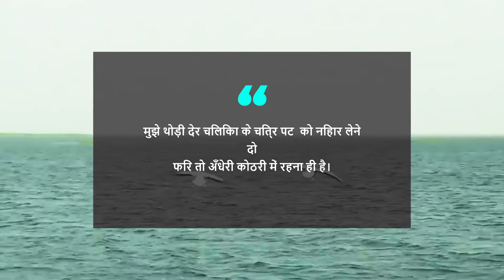Chilika lake :Jewel of Odisha|चिल्का झील: मनुष्य के प्रकृति से संघर्ष की कहानी UNESCO world heritage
Chilika Lake: Asia's largest brackish water lagoon with water spread ranging from 1165 sq km in the rainy season to 906 sq km in the dry season is nestled in the heart of coastal Odisha. it extends from Bhusandpur in Puri district in the North to Rambha- Malud in Ganjam distt in the south, separated by the Bay of Bengal by 60 km long narrow strip of marshy islands .
Some of the prominent islands like Nalbana, Kalijai, Somolo,  inhabited by small subsistence fishermen families are popular destination for daily boat trips. Because of rich diversity and socio economic importance, Chilika was designated as a Ramsar site in 1981 to afford better protection.
Chilika is recognized as one of the most important wetlands in the world becau
se it is home to a phenomenal variety of words. Chilika lake offers visitors a spectacular display of its colorful avian charms in a thousand different hues presented by over 160 species in the peak season between November and February. the lake anId it's Reed islands teem with nesting birds white bellied sea eagles, ospreys, golden plovers, sand pipers, flamingos, pelicans, shovellers, gulls include migratory ones flying great distances from Iran, central Asia and Siberia.
चिल्का झील ओड़िशा राज्य में स्थित है। यह एशिया की दूसरी एवं भारत की पहली सबसे बड़ी खारे पानी की झील है। यह एक लैगून झील है जहाँ खारे पानी एवं मीठे पानी के मिलने से अनौखी जैव विविधता देखने को मिलती है। इस झील के अंदर अनेकों द्वीप है, जिनमे नलबना पक्षी विहार पक्षियों के आश्रय का मुख्य स्थल है। यहाँ नवम्बर सेफरवरी तक सुदूर ईरान, मध्य एशिया व साइबेरिया से अनेको पक्षी आते है। चिलिका झील में डॉल्फिन भी पाई जाती है, लुप्तप्राय इरावदी डॉलफिन यहाँ आने वाले पर्यटकों के आकर्षण का मुख्य केंद्र है। यहाँ प्रकृति व मानव सभ्यता के बीच संघर्ष चलता रहता है। बढ़ती मानवीय आबादी से आजीविका के लिए लोग चिल्का झील पर निर्भर हैं, वही इस कारण यहाँ की जैव विविधता प्रभावित होती है। सरकार चिल्का झील के संरक्षण के लिए प्रतिबद्ध है। यह ओडिशा का गौरव है और हमारे लिए बहुमूल्य है।